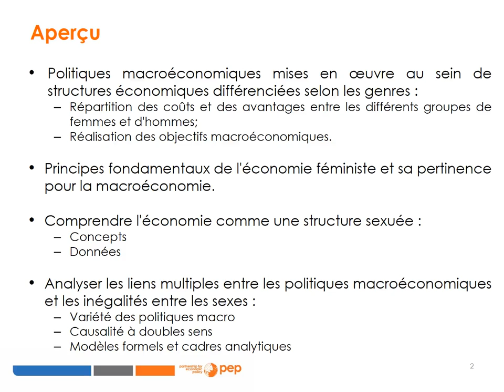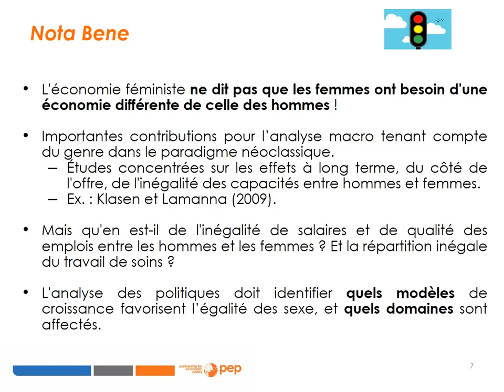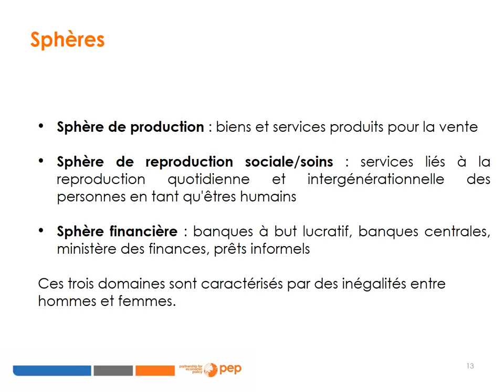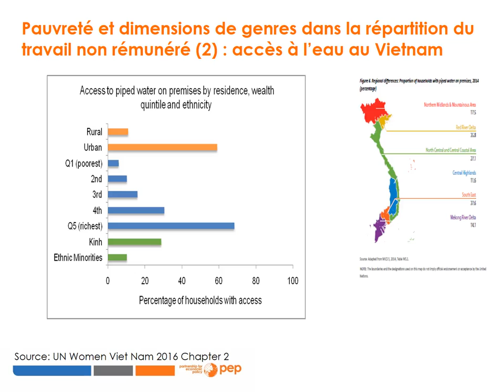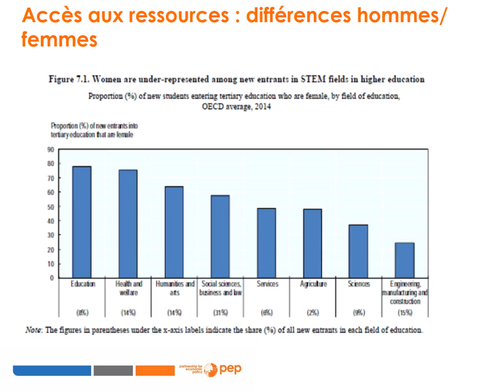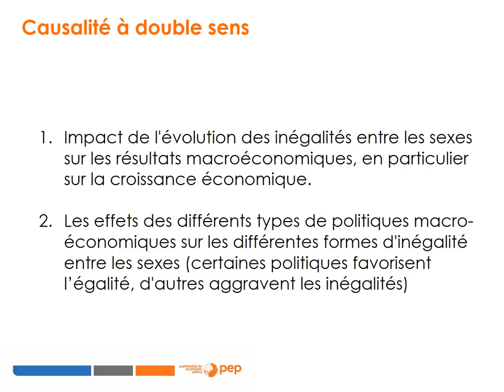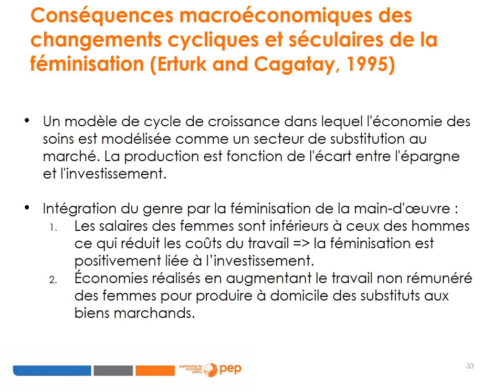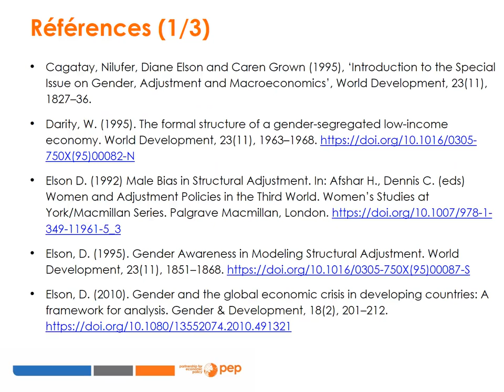Cours 1 : Intégrer la perceptive des genres dans la recherche économique – focus macroéconomique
PEP formation en ligne: Analyse des genres dans la recherche en politique économique

1. Politiques macroéconomiques mises en œuvre au sein de structures économiques différenciées selon les genres :
           – Répartition des coûts et des avantages entre les différents groupes de femmes et d'hommes;
           – Réalisation des objectifs macroéconomiques.
2. Principes fondamentaux de l'économie féministe et sa pertinence pour la macroéconomie.
3. Comprendre l'économie comme une structure sexuée:
           – Concepts
           – Données
4. Analyser les liens multiples entre les politiques macroéconomiques et les inégalités entre les sexes:
           – Variété des politiques macro
           – Causalité à doubles sens
           – Modèles formels et cadres analytiques

Références
   • Elson, D. (1995) “Male bias in macro-economics: the case of structural adjustment” in Elson, D. (ed) Male Bias in the Development Process, 2n edition Manchester University Press, Chapter 7 pp. 164-190
   • Seguino, S. (2019): Engendering Macroeconomic Theory and Policy, Feminist Economics.